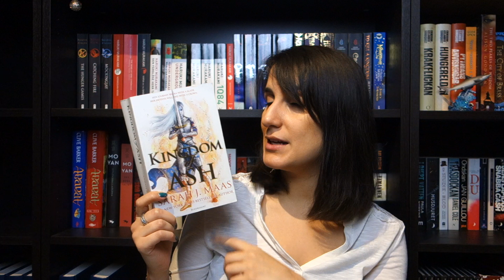Läst i november 2018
Hej,

Nu är det dags att berätta om böckerna jag läst under november! Det blev sex stycken böcker, en del ljudböcker men också min allra första e-bok =) Enjoy!

Bokrecensioner:
1. Människan är den vackraste staden av Sami Said
2. Sekten på dimön av Mariette Lindstein
3. Hypnotisören av Lars Kepler